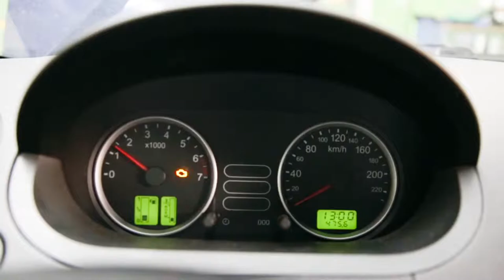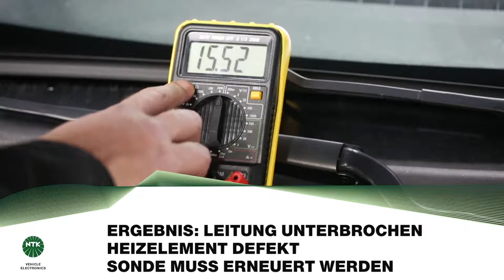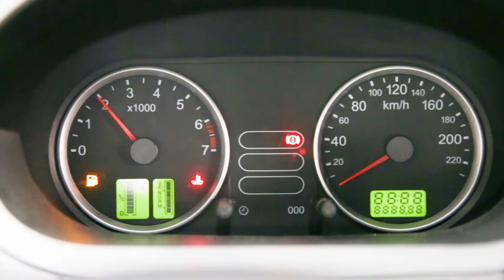NGK Spark Plug Europe | ERNEUERUNG DER LAMBDA-SONDE by GÖHRUM Fahrzeugteile GmbH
Zeigt die Prüfung eines NTK Heizelements für Lambda-Sonden.

EIN TEIL DES ERFOLGS:
- Handelstreue
- klare Sortimentspolitik

GÖHRUM Fahrzeugteile GmbH
Ulmenstr. 19
71069 Sindelfingen